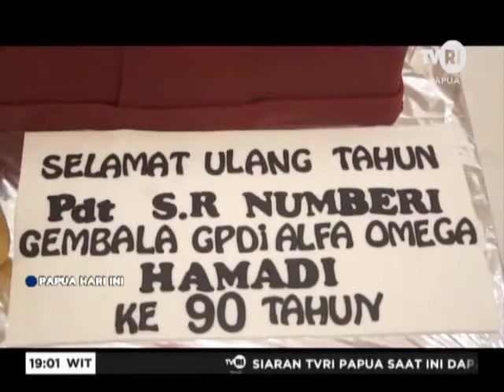Ibadah Pengucapan Syukur HUT 90 Tahun Gembala GPdI Alfa Omega Hamadi Pdt. S. R. Numberi